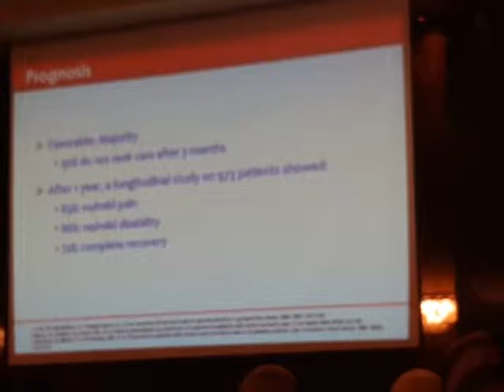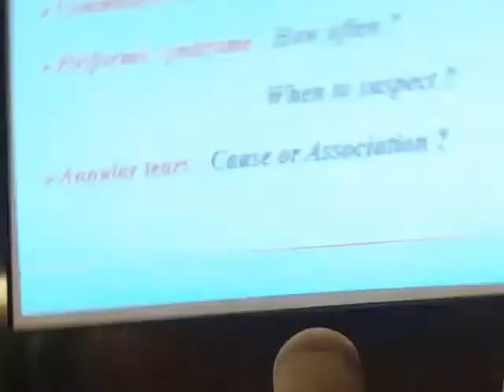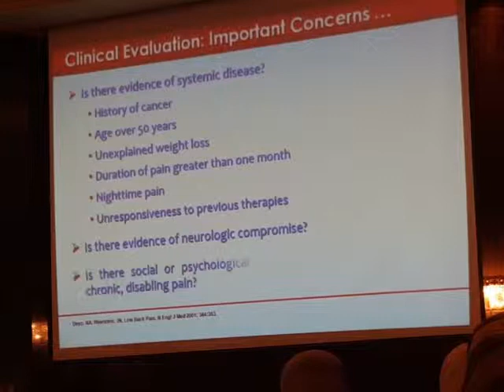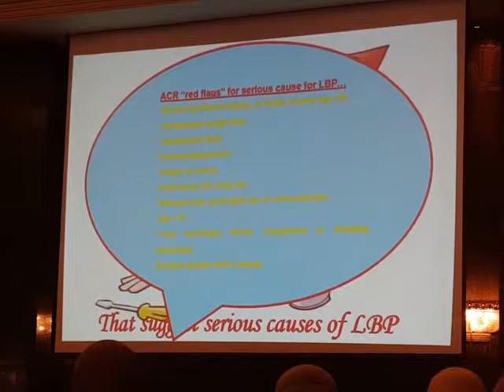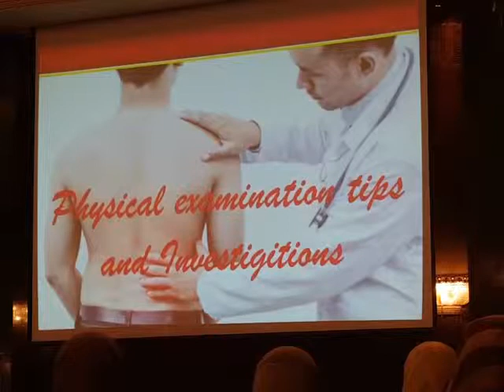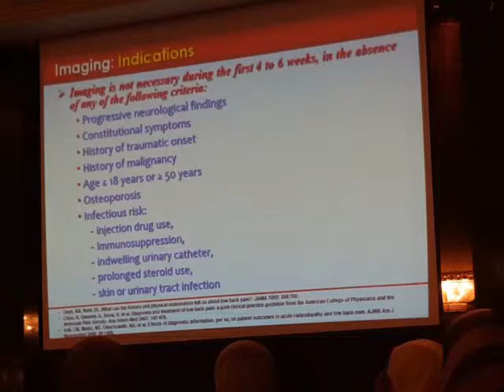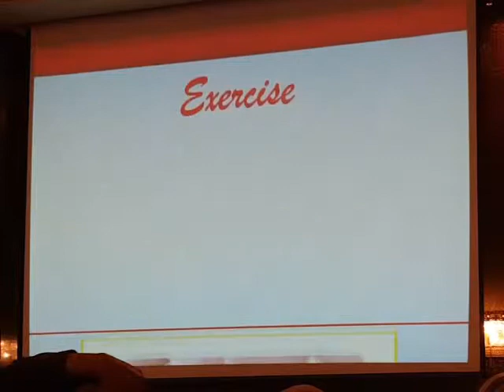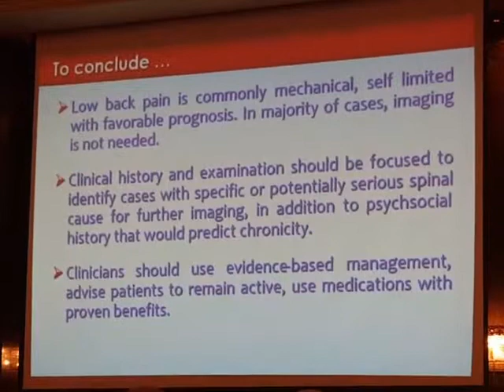7 Low back pain in clinical practice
"Low Back pain in clinical practice"
Presenter:Dr.Angie Yousri
Moderator:Dr.Hanan Darwish
Challenging Clinical Situations in Daily Practice"
In Annual Conference of Rheumatology & Rehabilitation of Kasr Al Ainy
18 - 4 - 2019